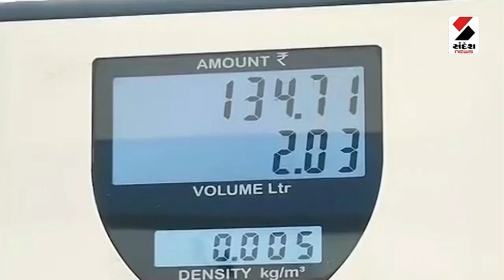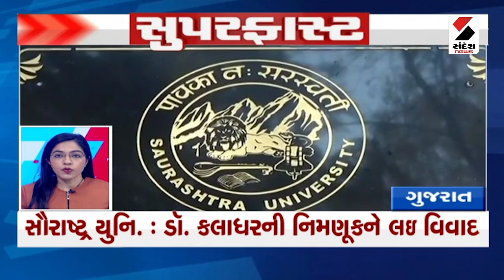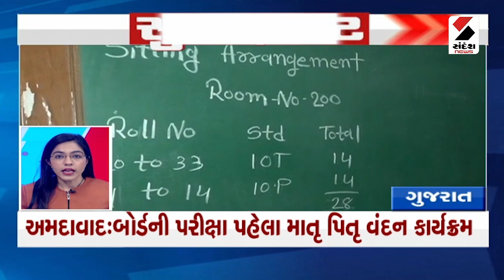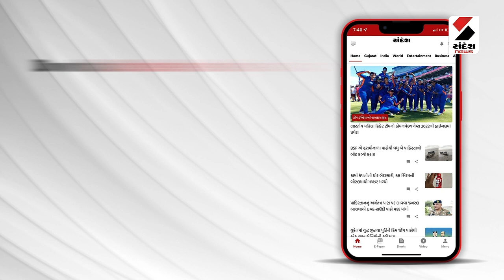Superfast News : 13-02-2023 @SandeshNewsTV​